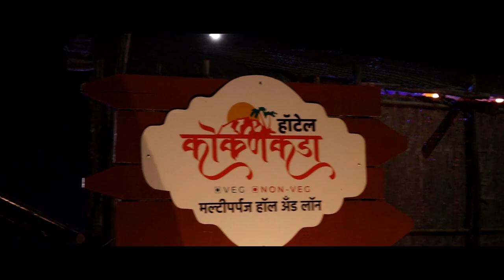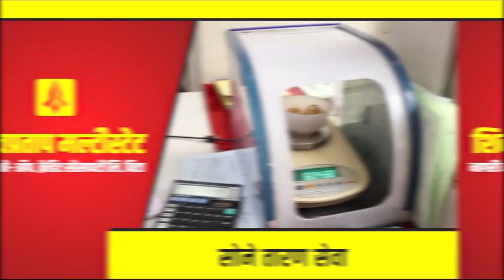सागरेश्वर अभयारण्याचे झाले घोटाऴेश्वर अभयारण्य || वज्रधारी न्यूज़